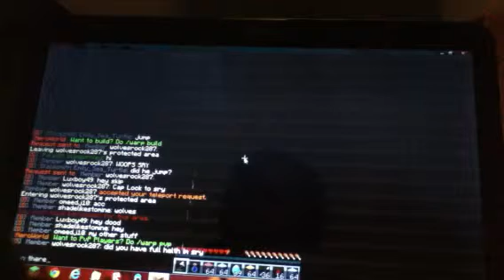Playing on hw with my friend wolv